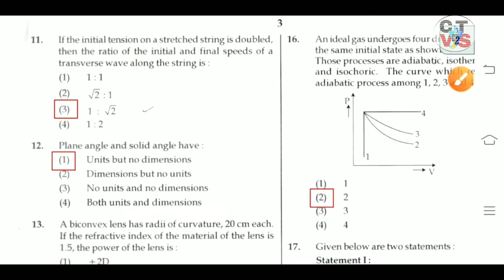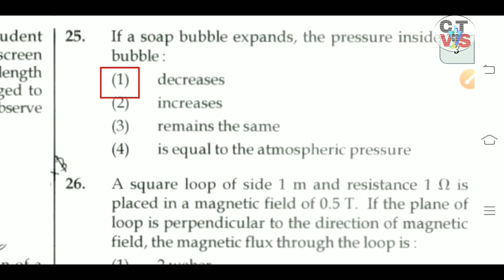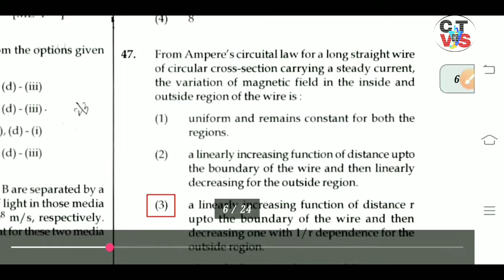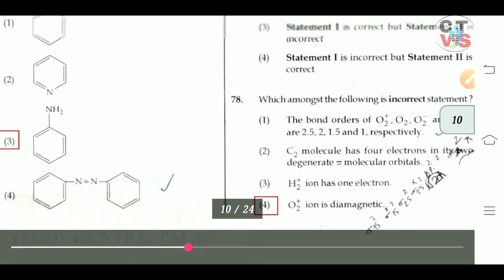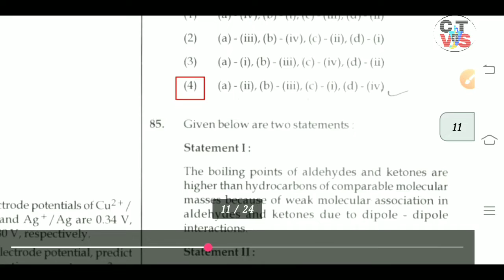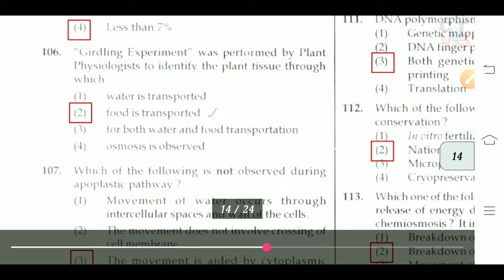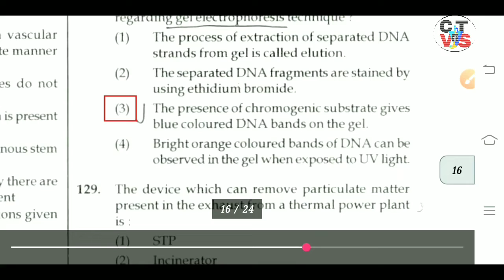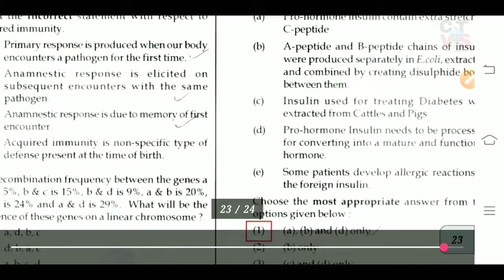NEET 2022 PAPER Answer Key/ NEET-2022 Bonus Mark Question /NEET PAPER 2022/ Chemtube By Vinay Sir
NEET 2021 QUESTION PAPER LINK

NEET REFRENCE BOOK DOWNLOAD LINK